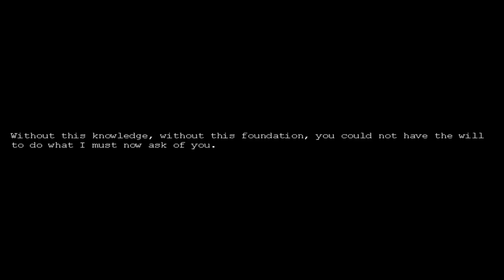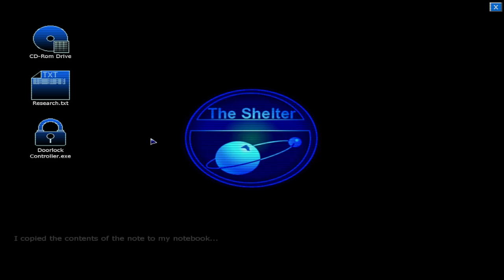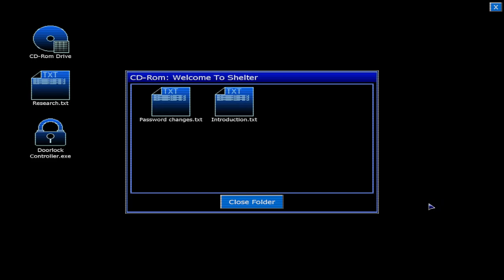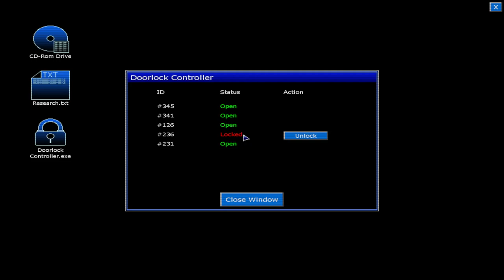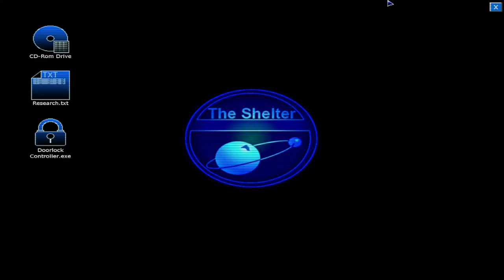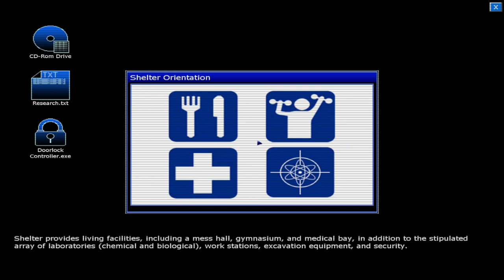Revisiting a classic Frictional horror game | Penumbra Black Plague (ep 1)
Howdy :3
:3
:3

We're playing Penumbra! An old-time favourite of ours, from the same folks who made Amnesia (and Soma but I don't like soma ;-;)